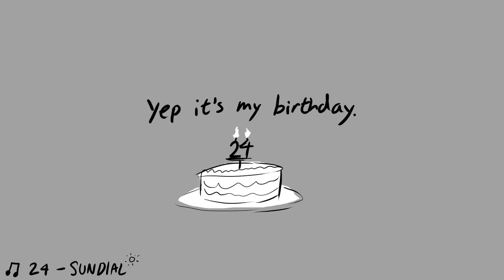24 | Birthday Animatic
Another year passes, and I get older. I graduated university less than a week ago and now I have to decide what I want to do with the rest of my life. The other person in the animatic is also me, my persona and my irl self. Everyone has been asking me what I want to pursue in with my BFA: Animation and Film. I don't know. The animation industry isn't doing well and I don't want to burn out so fast. I'm just going to rest for a bit before throwing myself out there...  horray almost quarter-life crisis!

Song: 24 by Sundial